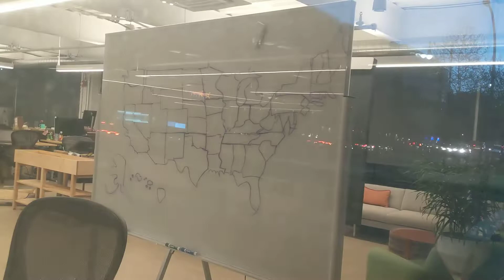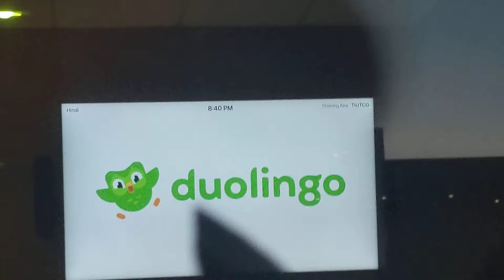skating around Duolingo HQ in Pittsburgh, Pennsylvania mit Deutsch